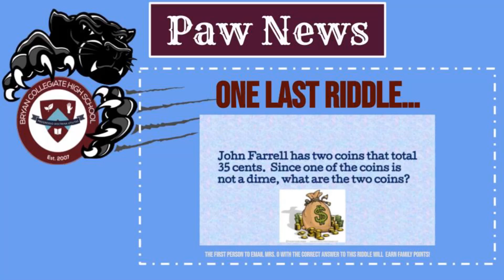Episode 5: 3 Second Riddles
Can you figure out these riddles?